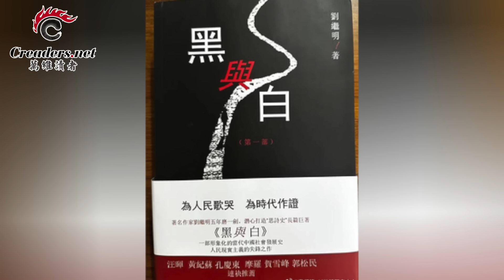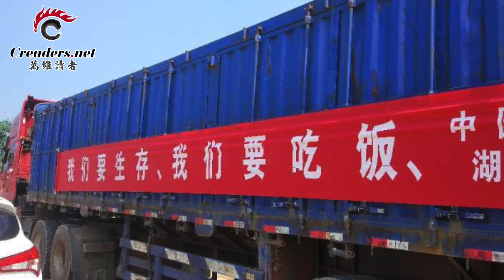“毛左”拋棄習近平 推他為新領袖；百業凋敝，廣州1800家工廠全軍覆沒；胡塞武裝不認人 中國船趕緊這麼做；金三不慶祝40歲生日 痛點在這裡（《萬維讀報》20240109-1 BAJJ）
00:00 引言
00:16 “毛左”拋棄習近平 推他為新領袖
05:29 百業凋敝，廣州1800家工廠全軍覆沒
07:17 胡塞武裝不認人 中國船趕緊這麼做
08:46 金三不慶祝40歲生日 痛點在這裡